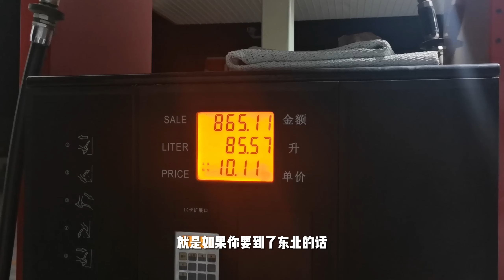绝对是很多人的误区，开柴油车跑过极寒之后分享我的经验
可能很多人再说柴油车各种不适合家用，但是开过柴油车的都说好。这可能就是当下互联网的普遍现状。实践出真知，去年开柴油车在最冷的季节去了最冷的地方，这才让我真正了解柴油车该怎么玩，该注意什么，该改装哪里，到底适应能力如何。接下来的几集视频，咱们聊聊柴油车，兄弟们，有任何疑问欢迎留言或私信~我尽量及时回复大家。最后，喜欢的话，记得给个一键三连哦~